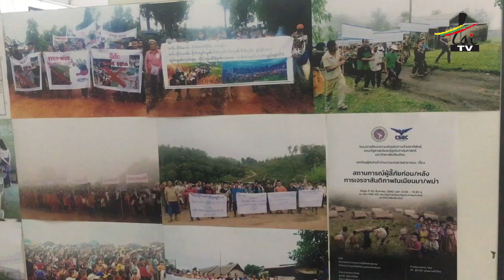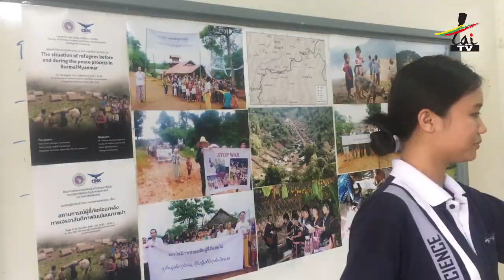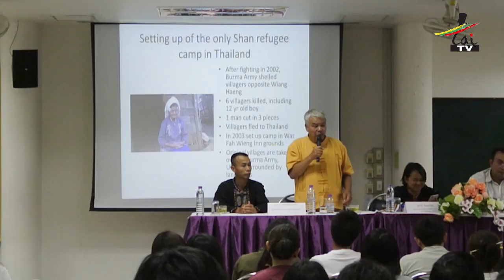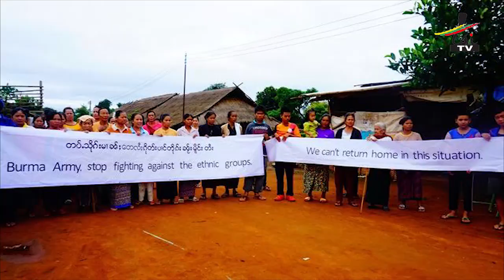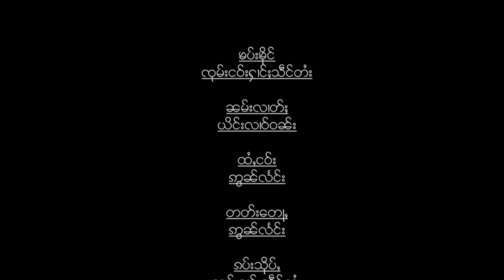Shan refugees request international assistance